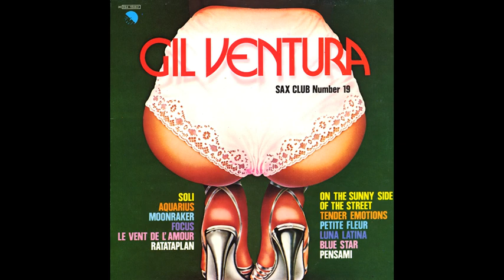Gil Ventura Petite Fleur